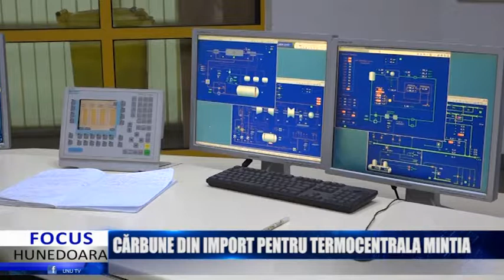CĂRBUNE DIN IMPORT PENTRU TERMOCENTRALA MINTIA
Conducerea Complexului Energetic Hunedoara negociazã un contract pentru a cumpãra huilã de pe piatã, desi, producția celor patru mine din Valea Jiului a crescut în ultima vreme. Tranzacția ar urma sã fie perfectatã în aceastã sãptãmânã, deoarece Complexul se pregãteste pentru zilele reci ce vor urma, dar și pentru a livra energie electricã în sistemul național. Cărbunele extras din Vale merge, în întregime, la Termocentrala Mintia, care asigură agentul termic în Deva, însă nu este suficient și din această cauză se aplează la importuri, iar cea de la Paroșeni nu funcționează tocmai din cauza lipsei de huilă. Nu este pentru prima datã când se apeleazã la import, de obicei, responsabilii de la Complexul Energtic Hunedoara cumpãrând huilã din Indonezia, care a fost deja testat la Mintia, dar este posibil să se achiziționeze cărbune și din alte părți. Din varã, dacã Mintia va trece la Consiliul Judetean sau la Primãria Deva, lucru ce înseamnă ieșirea acesteia din Complexul Energetic Hunedoara, tot cãrbunele ce va fi scos din minele din Valea Jiului va ajunge la Termocentrala de la Paroseni, care va furniza, în acest caz, și energie electricã în sistemul național.